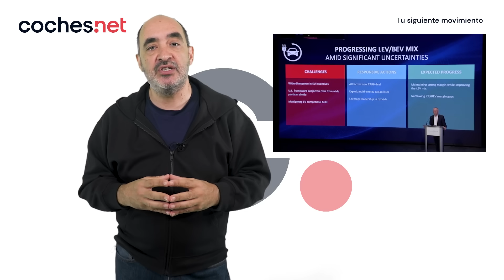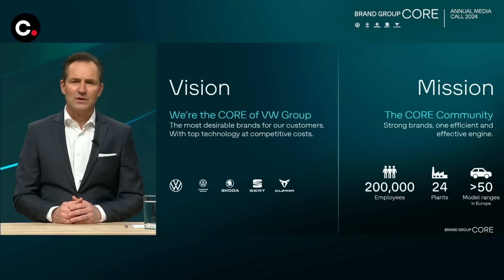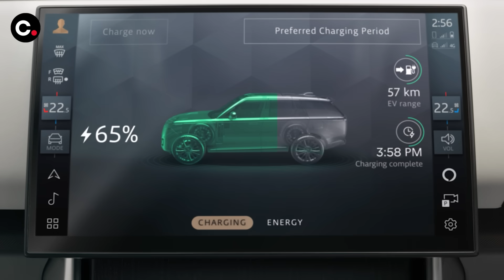Normativa CAFE: El lío al que se enfrentarán las marcas de coches en 2025 | En español | coches.net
La normativa CAFE, que establece un media de 93,6 gr/km de CO2 para los coches que vendan las marcas en territorio europeo va a suponer un nuevo quebradero de cabeza para la mayoría de los grupos automovilísticos. Las ventas de eléctricos, inferiores a lo previsto, obligará a los fabricantes a abaratar su precio o a fabricar y vender menos coches de combustión ya en 2025. Lo analizamos en este vídeo.

...Y recuerda que coches.net es tu siguiente movimiento.